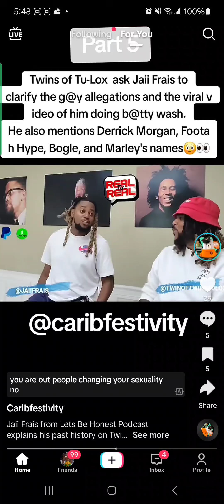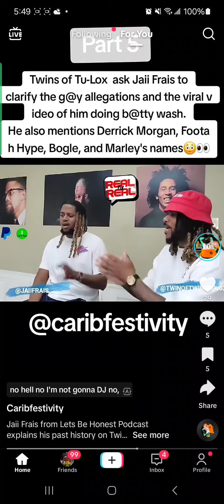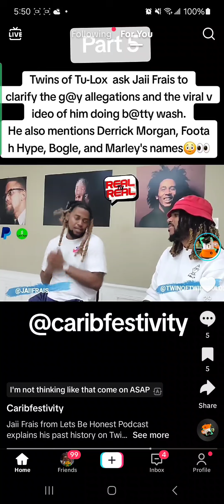March 25, 2024